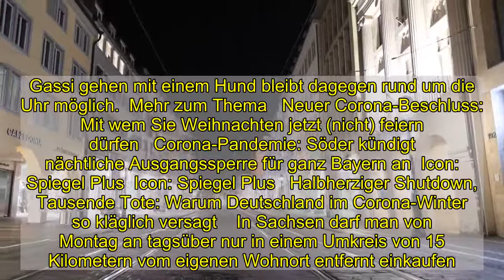Corona-Pandemie: Was in den Hotspots erlaubt ist und was nicht - DER SPIEGEL - Politik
Nach der Entscheidung für einen harten Shutdown wird voraussichtlich auch die Zahl der Städte und Gemeinden steigen, in denen die Menschen nur noch aus triftigen Gründen ihr Zuhause verlassen dürfen. Im Beschluss der Runde aus Kanzlerin und Länderchefs vom Sonntag heißt es: In Regionen mit mehr als 200 Corona-Neuinfektionen je 100.000 Einwohner pro Woche sollten »weitgehende Ausgangsbeschränkungen« erwogen werden. Dieses Zahlenverhältnis bezeichnet man als Sieben-Tage-Inzidenz.   Laut Robert Koch-Institut (RKI) liegen zurzeit 116 Städte und Kreise über der 200-Marke, die meisten davon befinden sich in Baden-Württemberg, Sachsen und Bayern. Diese drei Länder haben bereits flächendeckende Ausgangsbeschränkungen angeordnet oder angekündigt. Bayerns Ministerpräsident Markus Söder (CSU) sagte, man wolle eine Ausgangssperre von 21 bis 5 Uhr, die bisher nur für Hotspots galt, auf ganz Bayern ausweiten. Das Kabinett in Thüringen beschloss nach der Bund-Länder-Runde eine Ausgangssperre, die von Mittwoch an gelten soll.Nur »zielgerichtet« nach draußen In Baden-Württemberg trat bereits am Samstag eine Corona-Verordnung in Kraft, wonach Menschen tagsüber nur »zielgerichtet« nach draußen gehen dürfen. Abends und nachts gilt auch dort eine Ausgangssperre.   Die Regeln sehen zum Beispiel vor, dass man nach 20 Uhr kein Essen mehr von einem Restaurant abholen darf. Auch Sport im Freien ist dann verboten. Wer seinen Partner in einer anderen Wohnung besuchen will, muss die abendlichen Sperrzeiten beachten, wenn er den Weg zu Hause beginnt und nicht an der Arbeitsstelle. Gassi gehen mit einem Hund bleibt dagegen rund um die Uhr möglich.  Mehr zum Thema   Neuer Corona-Beschluss: Mit wem Sie Weihnachten jetzt (nicht) feiern dürfen   Corona-Pandemie: Söder kündigt nächtliche Ausgangssperre für ganz Bayern an  Icon: Spiegel Plus  Icon: Spiegel Plus   Halbherziger Shutdown, Tausende Tote: Warum Deutschland im Corona-Winter so kläglich versagt    In Sachsen darf man von Montag an tagsüber nur in einem Umkreis von 15 Kilometern vom eigenen Wohnort entfernt einkaufen. Auch Sport ist nur in dieser begrenzten Zone möglich. Eine Ausgangssperre gilt von 22 bis 6 Uhr. »Jeder, der sich dann auf der Straße bewegt, kann angesprochen werden und muss sich erklären«, sagte Ministerpräsident Michael Kretschmer (CDU). Auch Brandenburg hatte eine nächtliche Ausgangssperre angekündigt, die von Mittwoch an gelten soll.    In Sachsen liegt die Sieben-Tage-Inzidenz dem RKI zufolge zurzeit bei 349. Das ist der höchste Wert für ein Bundesland. Es folgen Thüringen (231), Bayern (200), Berlin (187) und Baden-Württemberg (180). Die Gemeinde mit der höchsten Sieben-Tage-Inzidenz ist der Landkreis Regen in Bayern (605), dahinter liegen die sächsischen Landkreise Bautzen (574), Görlitz (510) und der Erzgebirgskreis (506). Der harte Shutdown im Kampf gegen das Coronavirus beginnt bundesweit am 16. Dezember. Kanzlerin Angela Merkel (CDU) sagte, der seit Anfang November geltende Teil-Shutdown habe ni